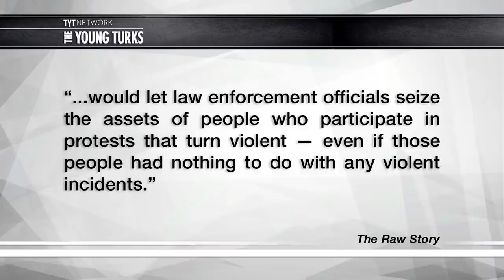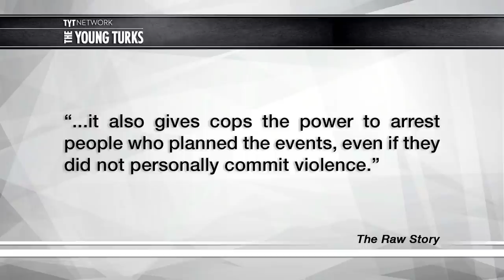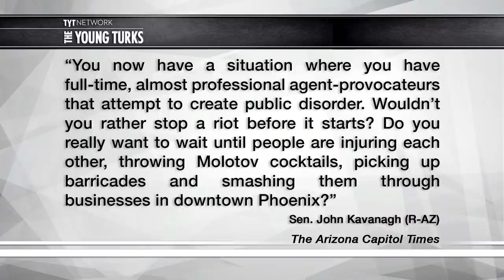Arizona's Fascist Attempt To Ban Protests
Republicans in Arizona want to use racketeering laws to charge peaceful protesters for violence perpetrated by others. Cenk Uygur and Ana Kasparian, hosts of The Young Turks, discuss.

"Rioting in Arizona could soon result in charges under organized crime laws, according to a new bill approved by the state Senate. Republicans want to crack down on “paid rioters,” while Democrats warned of “chilling” effects on protests.

SB1142 would make participating in or helping organize a protest that turns violent a criminal offense under the state’s racketeering (RICO) laws. Even those who have committed no overt action could be prosecuted on charges of conspiracy to riot, and their property seized under RICO statutes, AP reported.

The bill was proposed by Senator Sonny Borrelli (R- Lake Havasu City), who said it was needed to deter violent riots and go after groups paying protesters, according to Arizona Capitol Times.

Republican lawmakers pointed to the violence during President Donald Trump’s inauguration in Washington, DC, as well as the Berkeley, California protest against controversial speaker Milo Yiannopoulos that escalated into a riot.

The bill was needed to crack down on “full-time, almost professional agent-provocateurs that attempt to create public disorder,” argued Senator John Kavanagh (R-Fountain Hills).

“A lot of them are ideologues, some of them are anarchists,” Kavanagh said during the debate in the Senate on Wednesday. “But this stuff is all planned.”

“There's a difference between a protest and a riot. And what we have been watching is riots," said Senator Sylvia Allen (R-Snowflake).”*